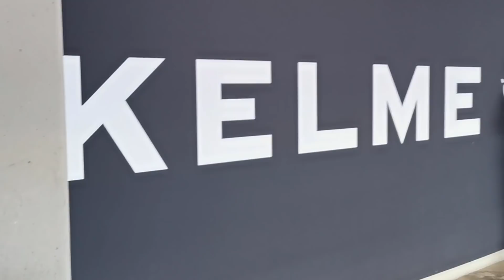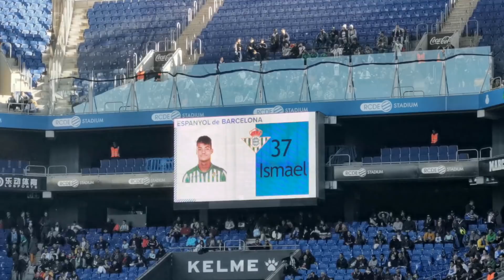RECIBIMIENTO HOSTIL EN EL RCDE STADIUM!! 😅 REACCIÓN Espanyol vs Real Betis 19/20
Hoy os traigo un resumen del partido y nuestra reacción del partido entre Espanyol y Real Betis de la jornada 17 de la Liga Santander 2019/2020